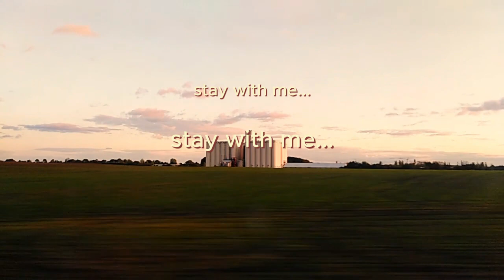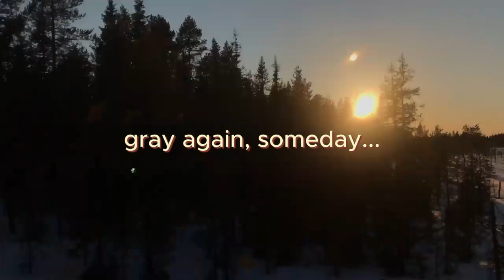Someday - viboi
This is a song about overcoming your fears.

LYRICS:

Someday, I'll be able to fly
Two morons running away
With fear of exploring this place
Be sure that we
Will try to get to space

At the end of the horizon
A lake in the distance
Seems so small
So please, Gwendolyn

It's just an illusion of greatness
You can't lose hope
Anyone's so sure
So please, stay with me...

But wait
Don't wanna get away
The risks are to high for me
Wake up
No one by my side
Ask why
The sky won't be grey
Again someday

CLIP ATTRIBUTION CREDITS:

00:00 - 00:16 Alejandro Quintanar on Pexels.
00:16 - 00:34 shalender kumar on Pexels.
00:34 - 00:45 Kelly on Pexels.
00:45 - 01:42 Alejandro Quintanar on Pexels.
01:42 - 02:20 larrylizzard on Pixabay.
02:20 - 02:34 cottonbro studio on Pexels.